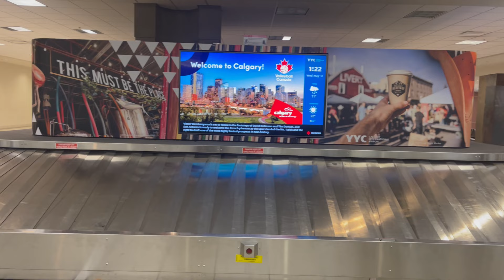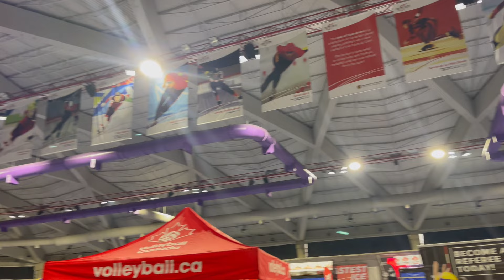Volleyball Tournament at OLYMPIC STADIUM (4K Travel Vlog)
Canada Volleyball Nationals 2023
Team: U18 Unity Volleyball Club

Olympic Oval in Calgary, AB, Canada

This is a vlog of travelling to Calgary from Toronto for this year's Volleyball Nationals! Hope you enjoy the behind the scenes and travel content.